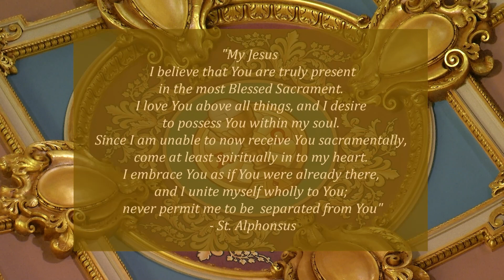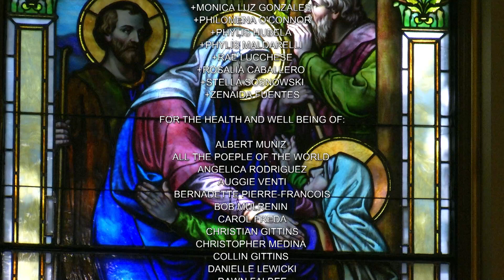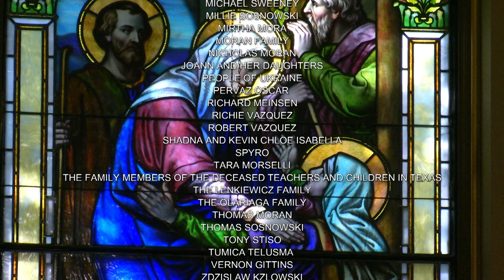English Mass 5 31 22, Feast of the Visitation of the Blessed Virgin Mary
Today is the Feast of the Visitation of the Blessed Virgin Mary

Today's celebrant is Monsignor Sean G. Ogle, President of DeSales Media Group.

Lectionary: 572

Rom 12:9-16

Brothers and sisters:
Let love be sincere;
hate what is evil,
hold on to what is good;
love one another with mutual affection;
anticipate one another in showing honor.
Do not grow slack in zeal,
be fervent in spirit,
serve the Lord.
Rejoice in hope,
endure in affliction,
persevere in prayer.
Contribute to the needs of the holy ones,
exercise hospitality.
Bless those who persecute you,
bless and do not curse them.
Rejoice with those who rejoice,
weep with those who weep.
Have the same regard for one another;
do not be haughty but associate with the lowly;
do not be wise in your own estimation.

Responsorial Psalm
Isaiah 12:2-3, 4bcd, 5-6
R.        (6)  Among you is the great and Holy One of Israel.
God indeed is my savior;
            I am confident and unafraid.
With joy you will draw water
            at the fountain of salvation.
R.        Among you is the great and Holy One of Israel.
Give thanks to the LORD, acclaim his name;
            among the nations make known his deeds,
            proclaim how exalted is his name.
Sing praise to the LORD for his glorious achievement;
            let this be known throughout all the earth.
Shout with exultation, O city of Zion,
            for great in your midst
            is the Holy One of Israel!

Alleluia
See Lk 1:45
R. Alleluia, alleluia.
Blessed are you, O Virgin Mary, who believed
that what was spoken to you by the Lord would be fulfilled.

Gospel
Lk 1:39-56
Mary set out
and traveled to the hill country in haste
to a town of Judah,
where she entered the house of Zechariah
and greeted Elizabeth.
When Elizabeth heard Mary’s greeting,
the infant leaped in her womb,
and Elizabeth, filled with the Holy Spirit,
cried out in a loud voice and said,
“Most blessed are you among women,
and blessed is the fruit of your womb.
And how does this happen to me,
that the mother of my Lord should come to me?
For at the moment the sound of your greeting reached my ears,
the infant in my womb leaped for joy.
Blessed are you who believed
that what was spoken to you by the Lord
would be fulfilled.”

And Mary said:
            for he has looked with favor on his lowly servant.
From this day all generations will call me blessed:
            the Almighty has done great things for me,

He has shown the strength of his arm,
            he has scattered the proud in their conceit.
He has cast down the mighty from their thrones,
            and has lifted up the lowly.
            for he has remembered his promise of mercy,
            the promise he made to our fathers,
            to Abraham and his children for ever.”

Mary remained with her about three months
and then returned to her home.